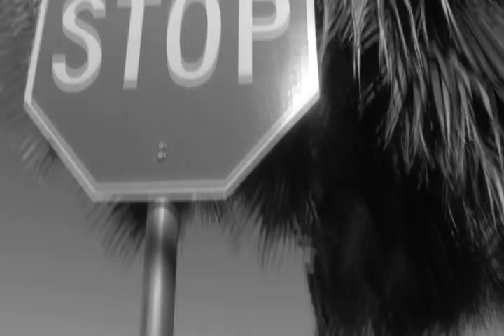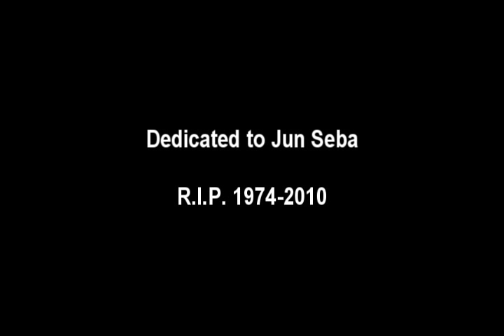Feather Music Video- Nujabes Tribute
My final for my Film/TV class. Jun Seba died in a car accident on February 26, 2010. I wanted to make a music video to my favorite song that he produced.

Actor, Editor & Director: Supreet Singh
Camera: Weston Simpson, Nick Nguyenquang, and Supreet Singh

Special thanks to Alan Guo for being the random guy on the street :P